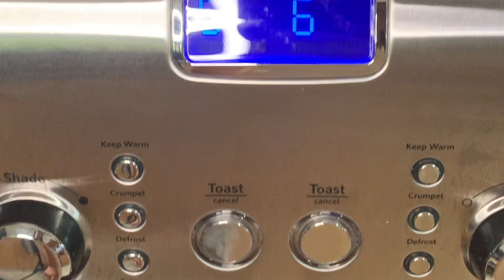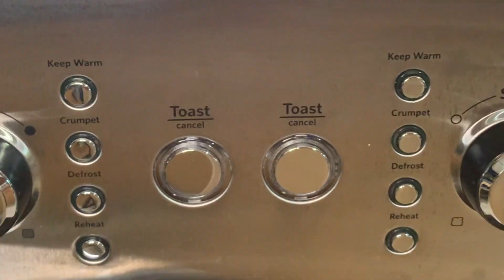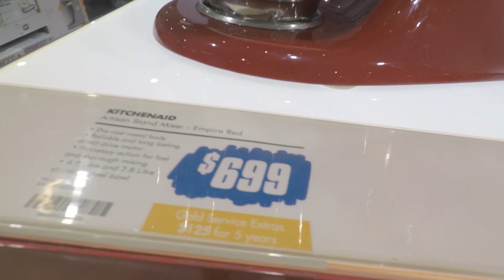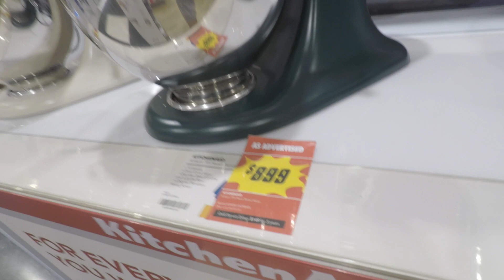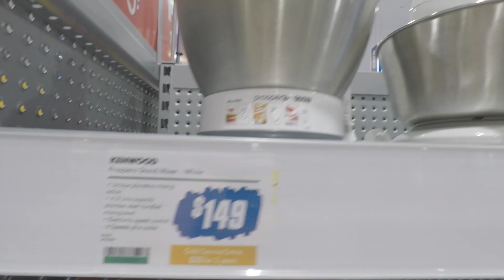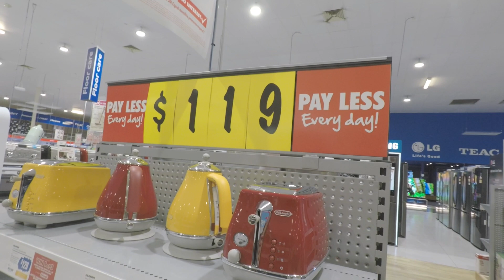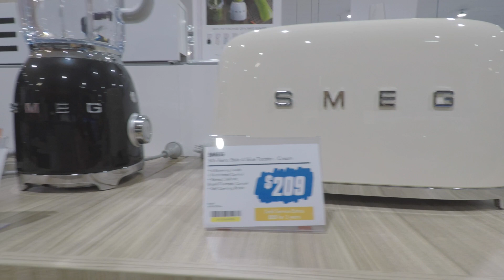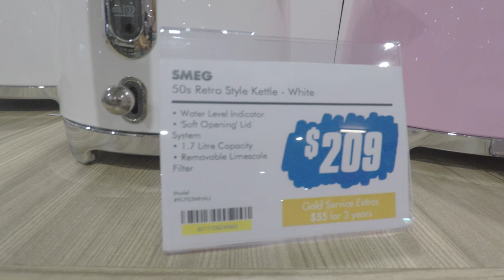SHOP WITH ME AT GOODGUYS // NEW KITCHENWARES // KITCHEN ITEMS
Hi Mga Lalabs,
I love shopping at goodguys, They have a huge range of products from quality brands like Le Creuset, wusthof, Riedel, Analon, Circulon , Wilton, Smeg, Kitchen aide and more.